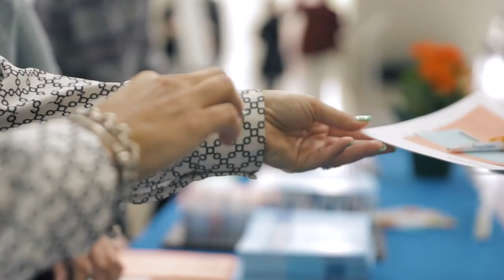KP Northwest 2017 Health Care Career Scholarship Ceremony| Kaiser Permanente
Kaiser Permanente Northwest hosted a celebration for recipients of its 2017 Health Care Career Scholarship on Saturday, May 13, at Oregon Health & Science University. The organization awarded $535,000 in scholarships to 166 students pursuing health care careers.
Scholarship recipients hail from diverse backgrounds and represent the Kaiser Permanente Northwest service area, which spans from north of Longview, Wash., to Eugene, Ore.
Since the program’s inaugural year (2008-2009), Kaiser Permanente has invested nearly $3.1 million in scholarship awards.